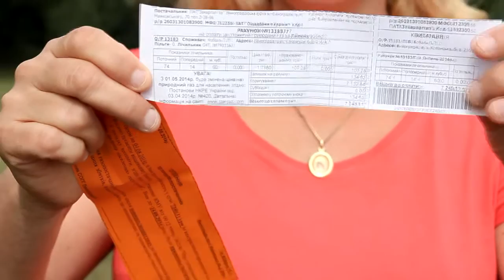Жителі Виноградівщини скаржаться на свавілля "газовиків"